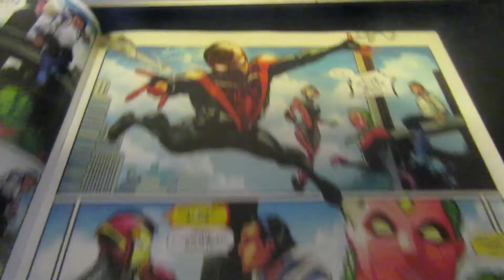My 2018!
Thanks for a great year! It wasn't the best(2017 holds that spot)but we're in a new year now & have a chance to make 2019 even better!